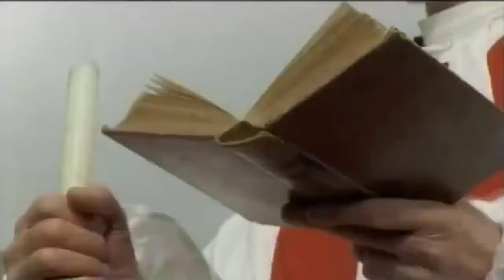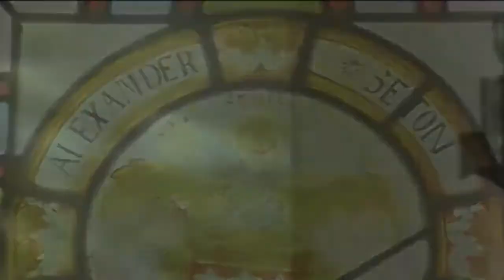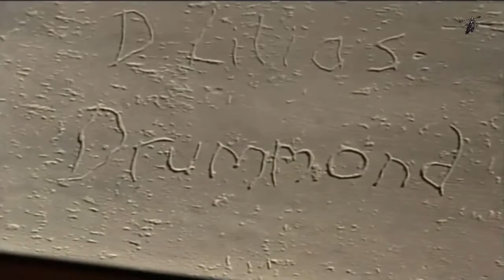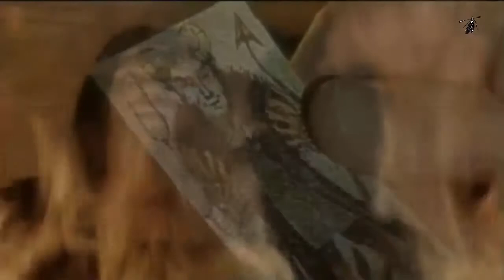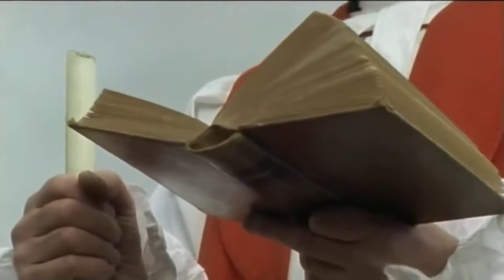Scotland Castles Documentary Kincardine Castle History Castle Documentaries Channel